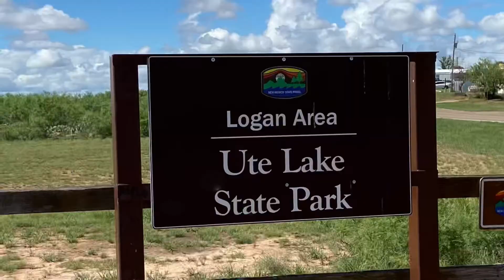Ute Lake State Park, New Mexico. Oasis on the High Plains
In this video, we're going on a driving tour of the camping sites at Ute Lake State Park.  Ute Lake State Park is located in the High Plains of Eastern New Mexico in the village of Logan.  It's home to Ute Lake, a reservoir on the Canadian River.   This state park has boating, fishing, camping, limited hiking/biking,  and swimming.   Most people visit for the boating and camping.     There are many reservation and non-reservation campsites with water and electric and also primitive camping sites.   There are at least 5 boat ramps.  There's a marina that sells t-shirts, ice cream, snacks and basic supplies.  This state park is popular with pleasure boaters towing skiers from Memorial Day thru Labor Day.  Ute Lake has over 250,000 visitors per year.  In my experience, you will find most visitors are from neighboring Texas, with a sprinkling of some from Kansas, other parts of New Mexico, and other nearby states.   The summer days can be windy and very hot while the evenings offer beautiful sunsets and cooler temperatures.   Bring your Big Berthas, your Big Mables, your Big Brawler ski tubes!
Day use passes can be purchased for $5 per vehicle either online or at the park or purchase an annual day use permit valid for 12 months for $40. Annual day use permits can be purchased at any NM State Park office or by calling 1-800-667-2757 or online.
 Primitive camping sites are $8/day, developed sites + electric hookup are $14/day.  New Mexico residents can purchase an annual camping pass for $180.   A New Mexico Resident Senior or disabled annual pass (62+) can be purchased at a parks office for $100.   An out of state annual camping pass is $225.
for more information or to make reservations online.
Ute Lake State Park is in the village of Logan, NM.  Logan is a small, rural village of about 1,075 full time residents.  There are a few restaurants and a couple of gas stations in Logan.  The Annex serves up some good BBQ and cold drinks.  There's also a Subway restaurant.  We enjoyed a delicious chicken taco salad and brisket Frito pie at Rock N Taco on Loop 540 near the park entrance.   There's always the famous Allsup's burrito for a quick bite!

ABOUT ME:
Pro Wrencher is a mechanic who has experience repairing everything from old farm equipment to autos/trucks/boats to locomotives.  He lives in an old house and drives old cars and has old boats- giving him a lifetime of stuff to repair!